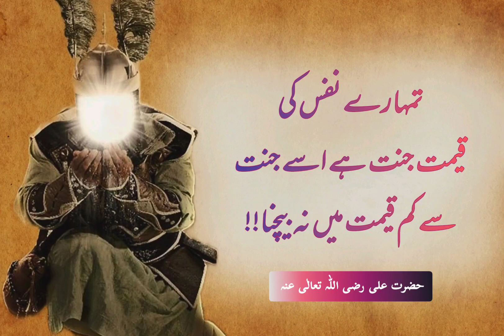Theen Cheizain | Hazrat Ali RA Ke Urdu Aqwal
@KPK Tv
Ramzaan
Ramazan Status
Ramazan
Ramadan
best Aqwal e zareen urdu mein
Achi Batain
Sonehray Batain
Khan Baba
lanja maar
topak mar
new Aqwal
Adnan Siddiqui
aqrab
pk plus vines
adab
seek of light
Aqwal e zareen urdu mein
Sachi Batain
Achi Batain
pk Tv
pk vines
boner vines
boner vines new video
Hafiz dastgeer
shafique Jaffery official
Tanveer Bhai
technical Tanveer asghar
I am zoo
Nain tv Aqwal e Zareen
green Screen Karan Khan
black Screen Karan Khan
black Screen
green Screen
Abdul qadar Jilani
Imran Khan
PTI